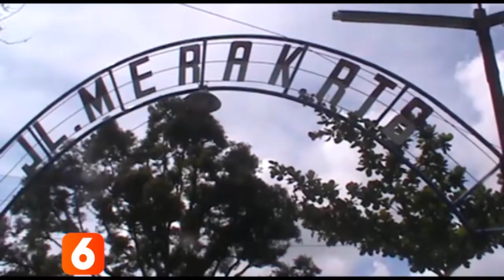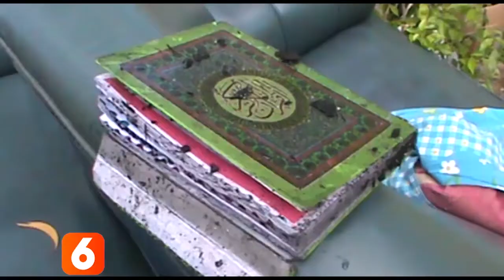KOBAR - Alquran Tetap Utuh Saat Api Melahap 2 Unit Rumah